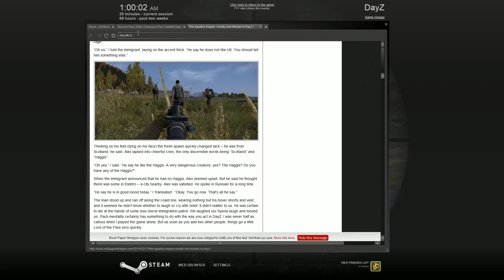DayZ bandit hunting 2/20/2014 - Balota and Elektro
Recorded with Nvidia Shadowplay and Mirillis action.

System information:

Gigabye EX58-UD3r
intel i7 930 @ 3.8 GHz
6GB 1600mhz RAM
Intel SSDSA2M080G2GC
2x 750GB HDD on Areca ARC-1200 Raid controller
Logitech G15 keyboard & G9x laser mouse
Sennheiser PC160
Steelpad 5L Mousepad
BenQ XL2411T Monitor